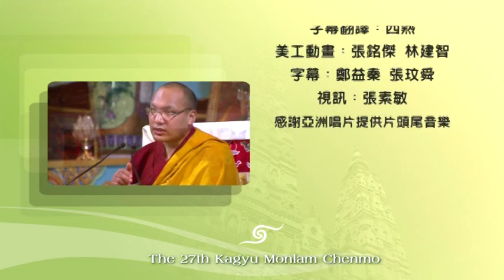龍樹菩薩 親友書（第三片）08 噶瑪巴尊者教授